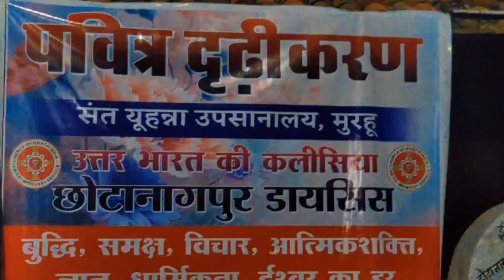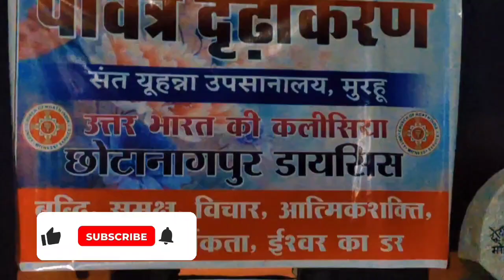Confirmation ke liye Church dacoratoin | चर्च को ऐसे सजाया जाता है | Watch videos .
Hello guys
            yeshu सहाय

     आज आपके लिए नया video leke aye hai jo church ko kaise सजाए कैसे सोंग्स practic kr rhe the wo sab ap sabko dikhane ka prayas kiye ,to guys mera video kaisa laga agar accha laga ho to ek like kr dijye